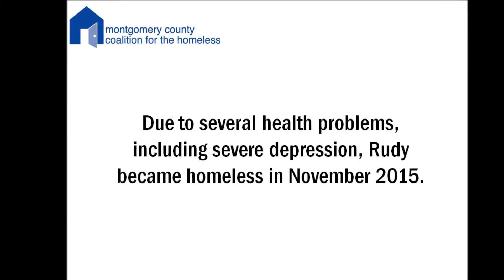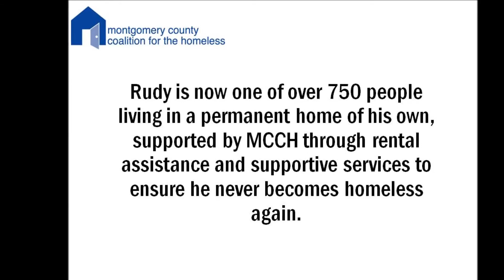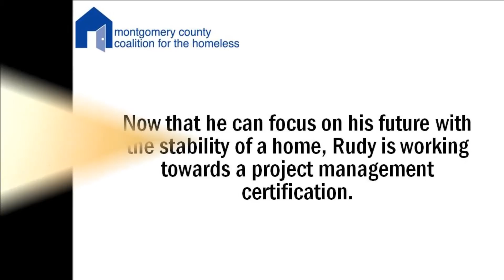Welcome Home, Navy Veteran Rudy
After several months of experiencing homelessness, Rudy came to us for emergency shelter. A short time later, he moved into a home of his own through our Operation Homecoming program for veterans.